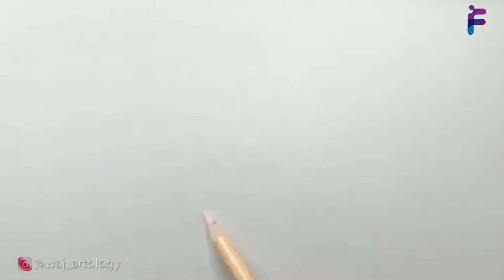Artist Makes Realistic Superheros Drawings | Fantastic Hub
In this video is full of amazing artwork by incredible artist who have the some love for the DC and Marvel word.

ABOUT MY CHANNEL: Hello friends Welcome to Fantastic Hub, in this channel you can watch many videos about amazing art, creations and awesome artist. Our channel publishes videos focusing on entertainment, and amazes you. If this sounds like it might be useful to you, please join us!

# Fantastic hub